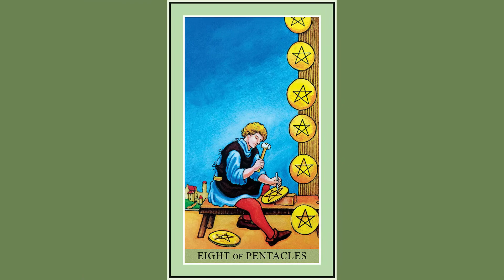How to Read the Eights | Tarot Cards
To Book Personal Readings, Courses, Consultations

Images Credit :
Rider Waite Professional Tarot Course
Osho Zen Professional Tarot Course
Rider Waite Advanced Tarot Course
Rider Waite Indtermediate Tarot Course
Rider Waite Basic Tarot Course

Suggested Deck for beginners:
Rider Waite :

Angel Card Decks Used In The Reading:

Tarot, Learn tarot, Tarot Classes, Tarot Courses, Tarot Readings, Love Reading, Pick A Card